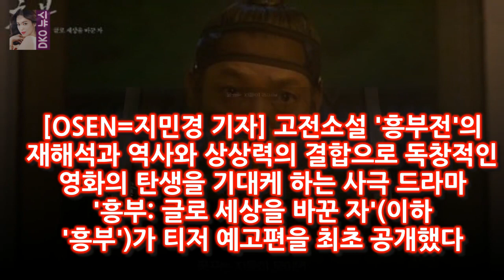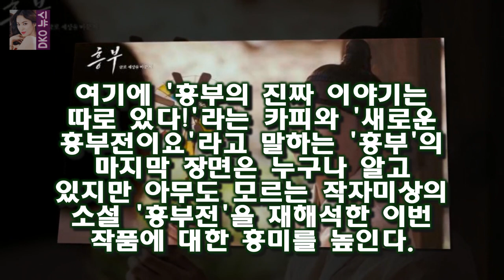[Oh!쎈 컷] 정우X김주혁 흥부 티저 예고편 공개 새로운 흥부전이요 오는 2월 설 개봉을 앞둔 영화 흥부는 붓 하나로 조선 팔도를 들썩이게 만든 천재작가 흥부가 남보다 못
OSEN=지민경 기자] 고전소설 흥부전의 재해석과 역사와 상상력의 결합으로 독창적인 영화의 탄생을 기대케 하는 사극 드라마 흥부: 글로 세상을 바꾼 자(이하 흥부)가 티저 예고편을 최초 공개했다
오는 2월 설 개봉을 앞둔 영화 흥부는 붓 하나로 조선 팔도를 들썩이게 만든 천재작가 흥부가 남보다 못한 두 형제로부터 영감을 받아 세상을 뒤흔들 소설 흥부전을 집필하게 되면서 벌어지는 이야기를 그린 사극 드라마

11일 영화진흥위원회 영화관통합전산망의 집계에 따르면 1987은 지난 10일 하루 동안 전국 16만 [美친box] 1987 450만 돌파 1위·신과함께 오늘 1200만 찍는다 :
상어 이수혁 사진모음- 셀카와 최근사진 위주로  요즘 김수현 역으로 상어를 핫하게 달구고 있는 모델 이수혁의 사진을 대방출합니다.어쩌다가 김수현 역을 맡아서 김수현과 헷갈리는:
12일 동아닷컴은 장기용과 이예나의 열애를 보도했다 라이징 스타 장기용 이예나와 열애설에 팬들 우려...이제 막 얼굴 알리는데 :
사투리 선생님과 3개월을 먹고 자며 부산 사투리를 익힌 그녀는 어린시절 헤어진 낳은 자식 장애가 [★FULL인터뷰]윤여정이 말하는 사투리 윤식당2 제3의전성기- 스타뉴스
가수 김동률 / 사진제공=뮤직팜 가수 김동률이 11일 오후 6시 새 음반 답장을 발표하고 자신의 SNS에 이 | 아까운 후배를 떠나보내며. 가수 김동률의 진심텐아시아 :